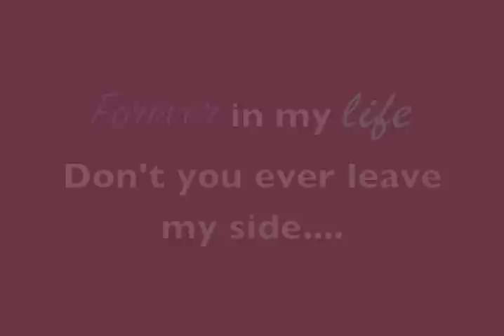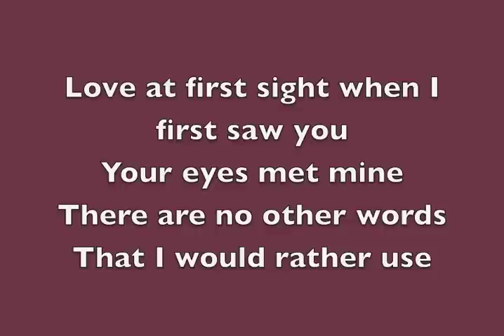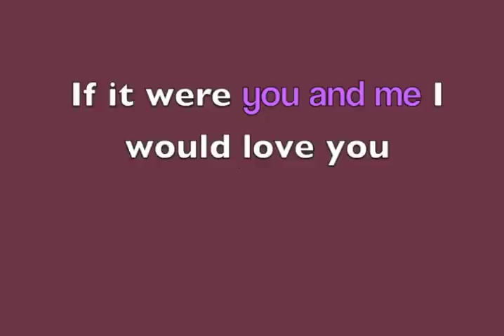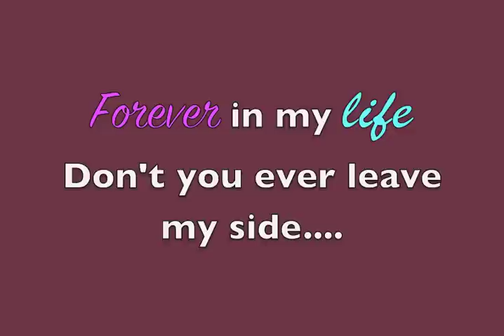You And Me - Amanda Yang x Isabell Thao (Studio Ver) Official Lyric Video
BIG THANKS TO TOUSHER!

FOLLOW AMANDA :)
Twitter, Insta, Snapchat @AmandaYangMusic

Hope you guys like this lyric video! I worked really hard on it :)))

Chords:
Capo 1st fret . G, D, Em, C

Prechorus - D, C (repeat)

LYRICS:
Hey boy i see you there
dont mind if i stare
I cant believe that you are standing here
in front of me
i know im not that cute
but i'll be cute with you
dont stand and be so shy
come over here boy please say hi

and i know  it gets alittle bit tough
tryna find the right one to love

if you could only see
what it'd be like ~baby
if it were you and me
I would love you endlessly
and if you were mine
i would be satisfied
forever in my life
dont you ever leave my side

I know that we just met
but the chemistry's so intense
when i first saw you , your eyes met mine
there are no other words
that i would rather use
lets do some simple math
babe you plus me
we're the perfect two

lalalala ~